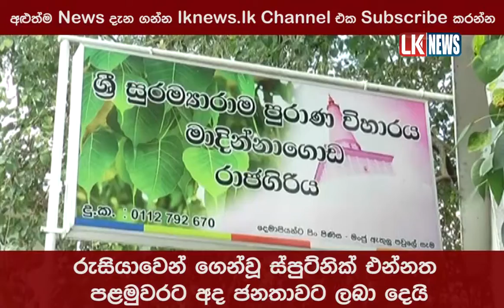රුසියාවෙන් ගෙන්වූ ස්පුට්නික් එන්නත පළමුවරට අද ජනතාවට ලබා දෙයි.